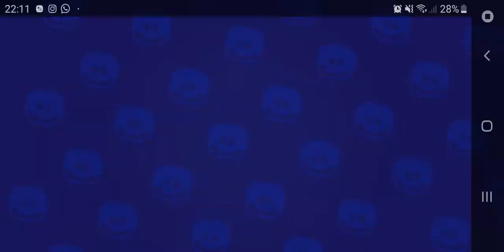Brawl Stars - Abrindo Caixas #2 (32 Caixas)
Fala galera, mais um vídeo abrindo caixas e desta vez, com uma surpresinha especial! Enjoy!!